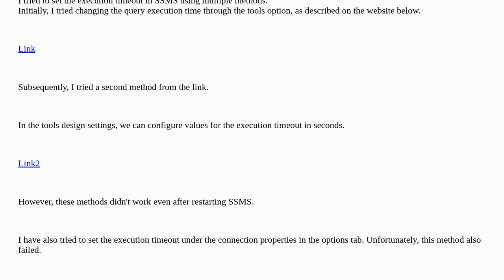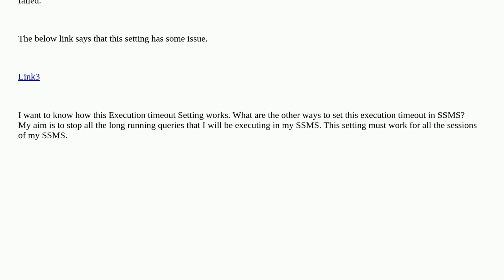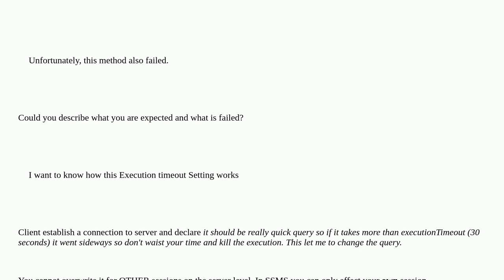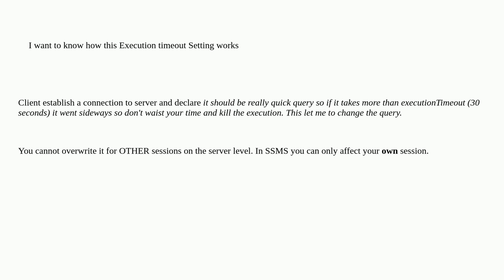Dba: How to set execution timeout in SSMS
How to set execution timeout in SSMS

A special thanks goes out to the awesome community

  timeout ssms sql-server